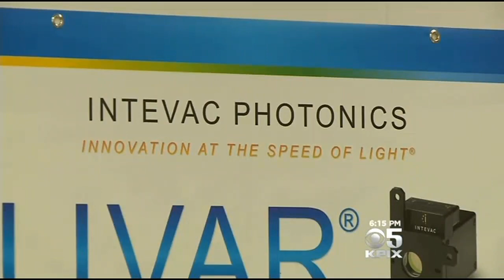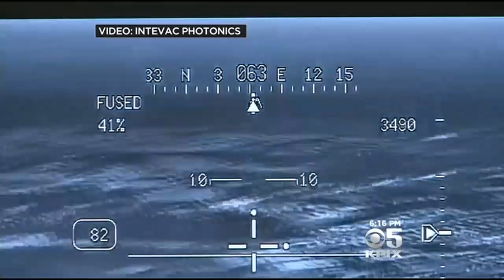South Bay Company Working On Next Generation Of Night Vision Goggles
A South Bay company is working to give our troops the advantage out in the field. John Ramos reports. (11/7/14)